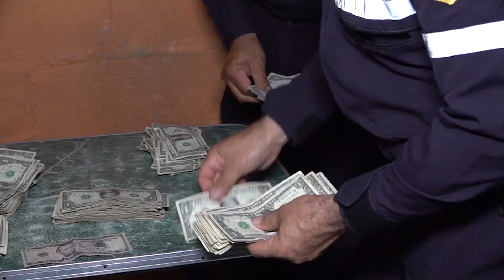Decomisan dinero producto de extorsiones en Armenia, Sonsonate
Periodista: Sindy Medina